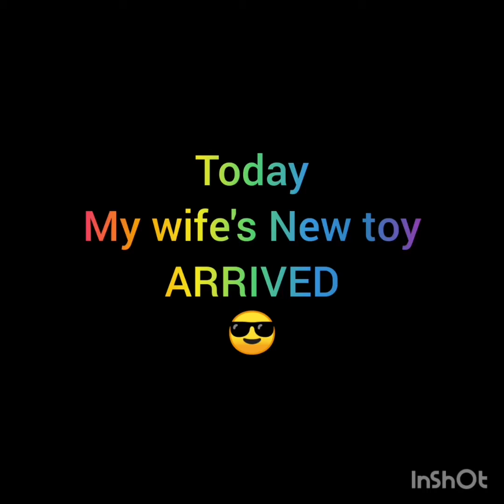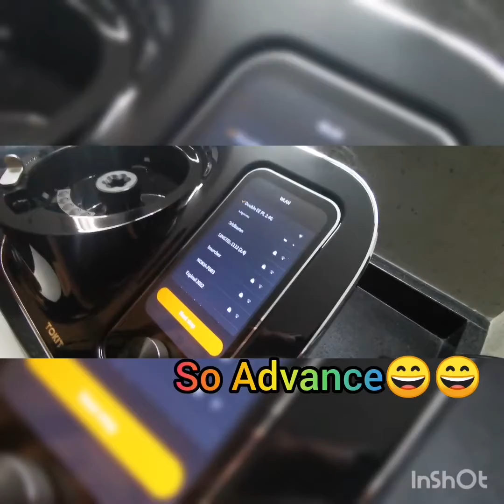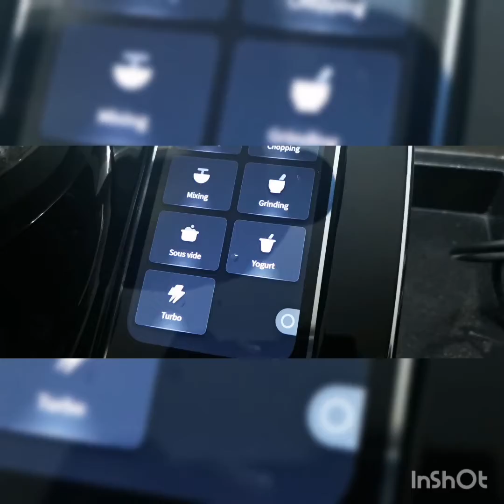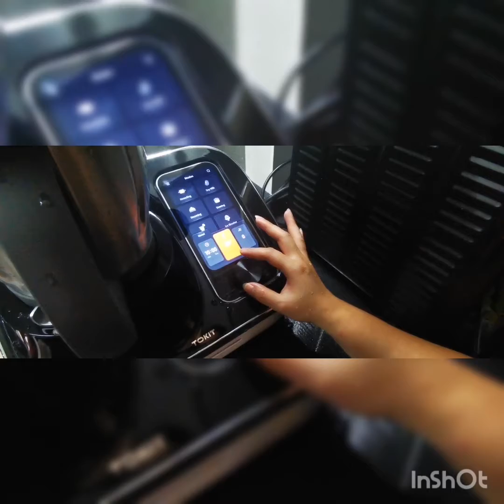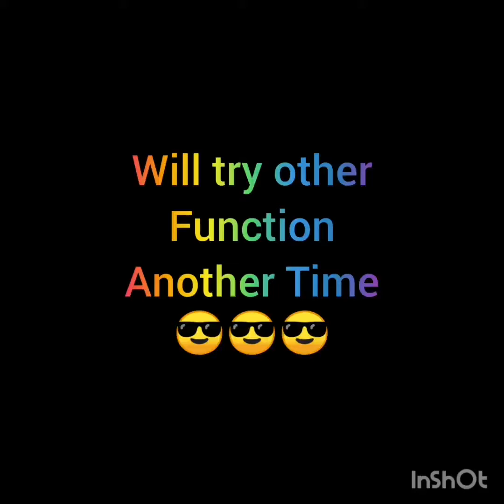Unboxing Tokit The Smart Cooking Robot😎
开箱智能烹饪机器（不算机器人）